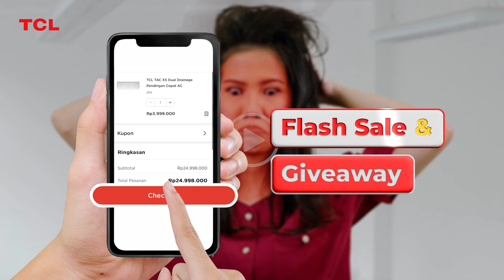TCL Website Store | Diskon Besar & VIP Treatment spesial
Buy More Get More! Buruan nikmati makin banyak beli makin banyak promonya disini

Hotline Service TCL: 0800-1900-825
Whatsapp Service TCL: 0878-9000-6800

TCL didirikan 1981, TCL adalah salah satu perusahaan consumer electronics terbesar di China dengan tingkat pertumbuhan global yang pesat dan berada di urutan ke 2 dunia, sebagai produsen LED TV.

TCL memiliki pabrik panel yaitu CSOT (Shenzhen China Star Optoelectronics Technology Co., Ltd.). CSOT adalah perusahaan terdepan di dunia dalam teknologi layar, terbaik dalam inovasi.
Satu-satunya pabrik TV yang lengkap dan terintegrasi di China (Panel, Lampu Latar, Modul LCD, Set).

TCL memiliki sebuah bioskop bernama TCL Chinese Theater di Hollywood Boulevard 6925, Hollywood, California. Di depan bioskop ini terdapat trotoar terkenal dan bersejarah Hollywood Walk of Fame. Bioskop ini telah menjadi lokasi dari pemutaran perdana film-film terkenal.

Saat ini, TCL telah memasarkan produknya ke lebih dari 130 negara dengan total 40.000 lokasi penjualan dan dukungan jaringan sistem manajemen kendali mutu, desain produk, logistik, serta inovasi produk (TCL Brand Value 76,5 Triliun RMB). Dengan 26 pusat riset dan pengembangan serta 22 lokasi fasilitas manufaktur yang seluruhnya merupakan sarana untuk memenuhi kepuasan konsumennya.